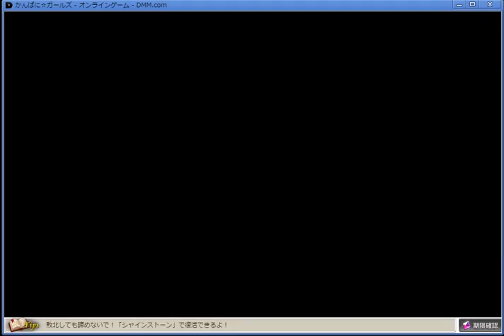【かんぱに☆ガールズ】クラスクエスト「木曜」:中級